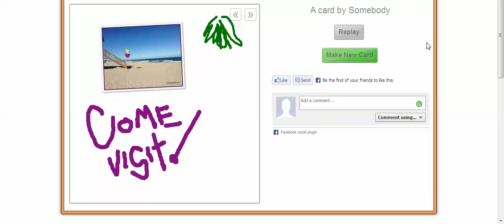How to Make a Loupe Card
Using Loupe.com you can make a cute video card